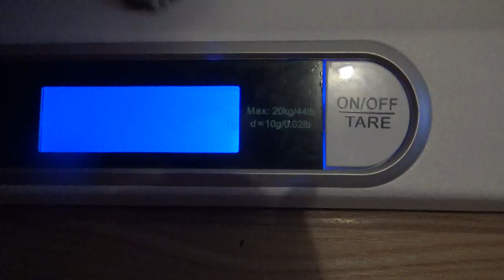RAVEN & COTTON 3 lbs Baby DOB APRIL 23 2020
This is lil Chyna girl,
look at her now, she is  7 months old end of October,

Raven - Cotton Natural Pair breeding October 6,7,8,9,10 Completed
Litter due date: December 10th
Pom Vet - Home date is Feb 4th Pick up time is 4:30 pm

Our Pom grandchildren are highly advance & exquisite specially recommended for mature adults and for the semi retired adults, they come highly recommended for active senior citizens that may live in the following accommodations Apartment, Townhouses, Duplex, High Rise, Trailer park or House accommodations that only allow small tiny teacup poms as a family companion pet in their accommodations. Our tiny miniaturized poms require minimal to low maintenance due to their exquisite small tiny size compared to their more larger pomeranian relatives. Our pom grandchildren will not require a Huge back yard or require excessive exercise.

All our poms get dewormed at 3 weeks of age every 2 weeks after, They receive their 1st set of Vaccination shots at 8 weeks of age and go home with a veterinarian health certification certificate with booklet, All our pom grandchildren get Microchip implanted on sight and receive the following within their puppy package. Dog crate for poms if they are being flown out through Wet Jet , A Soft fleece baby blanket, Collar with Leash,  Pom name tag with owners phone number, Puppy food, Food & water bowls, Bed pillow, Washable reusable pee pad, Pet health Insurance, Registration green slip application for owners to register their new pom puppy.

Owners are responsible to ensure when it's time to pick up their beautiful love child that they bring a dog kennel with them this will ensure their puppy get home safely. If owner are taking their pomsky on a air flight with them as a carry on we will provide the owners with a Soft dog kennel WestJet approved.

Description on Parents:
Breed: Miniature pomsky
Call Name: Raven
Registered Name: Call of the Raven
Eye Color: Ocean blue
Body Color: Jet Black Silver tips
Hight: 13 at shoulders
Weight: 14 lbs

Description on Father:
Breed: Pomeranian
Call Name: Cotton
Reg Name: Cotton Would
Height:12 inch
Weight: 6 lbs
Coat Color: white Ivory
Coat Type: long
Eyes: 1-Brown & 1-Blue

Our Pom grandchildren are highly advance & exquisite specially recommended for mature adults of all age groups that may live in the following accommodations, Apartments, Townhouses, Duplex, High Rise, Penthouse or a studio or cottages or Villas, Home renter or Homeowner's that only accepts small to medium dogs like one of our very exquisite beautiful pom puppies that have bright Jamaican ocean blue eyes. Our adorable Pom grandchildren require minimal medium maintenance due to their exquisite small size compared to their larger relatives the Pomeranian or pomsky they will not require a huge back yard or require excessive exercise and are more happier enjoying their quality time in house with family-friends our tiny poms must not be around large over size dogs due to they are highly fragile and could become easily injured or stepped on. Our Tiny Poms during the winter months can not be placed outside as they will catch a high chill to the bone and become highly sick and could pass away do to catching a winter cold chill.

PLEASE READ THIS :To get on our Pom litters you must provide your info:
The following info below is required via email. Potential buyers who do not send in this info which again IS required by email will be disqualified from the pomsky pick waiting list. We take the utmost care in the security and protection of our poms  and our current and future families. The information you provide is placed into your new pomsky profile folder so when you the owner arrive to pick up your pom lovechild we have everything in order with no onset delays on either part. This is what we require from you the information you provide is placed into your new pom file folder so when it's time to pick up your pom we know who you are we will have everything in order.

Your First Name,
Your Last Name,
Address, Postal code
Email photo of you the owner.

Raven will produce:
Coat Colors: Black & white
Coat type: Short/ Plush Coat
Eye colors: Bright Jamaican Ocean blue eyes/Bi eyes
Mask Markings: Solid Mask, Bandit Mask Markings

If you see a receipt ID code # below slot is claimed
Deposit Down secures your place on the waiting list below:
Deposit $500 Balance $3000

1-Pom owner -Receipt ID code #
2-Pom owner -Receipt ID code #
3-Pom owner -Receipt ID code #
4-Pom owner -Receipt ID code #